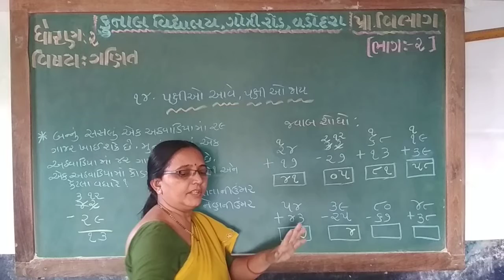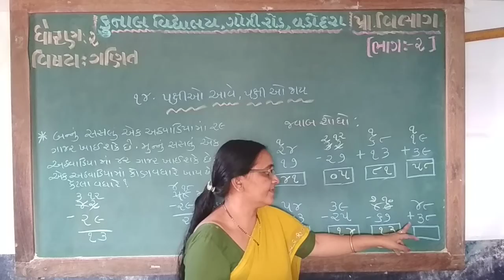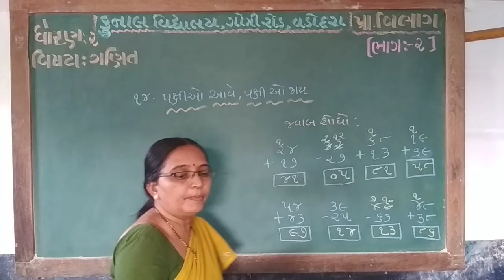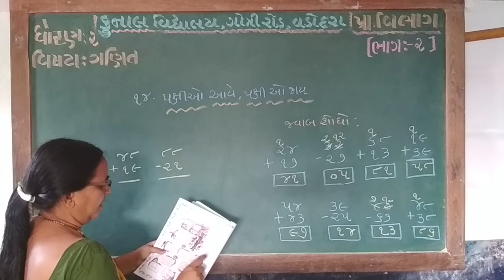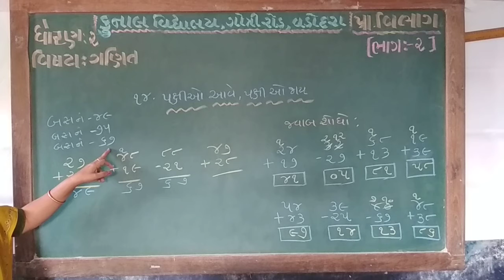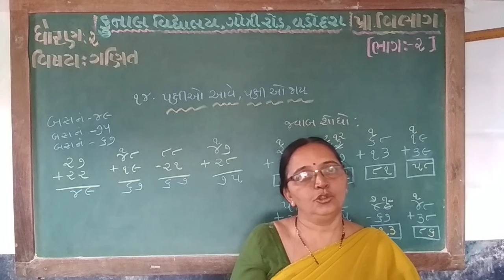STD – 2 | SUB – MATHS | CHAPTER – 14 | PART – 2 | KUNAL VIDYALAYA, GOTRI ROAD, VADODARA.